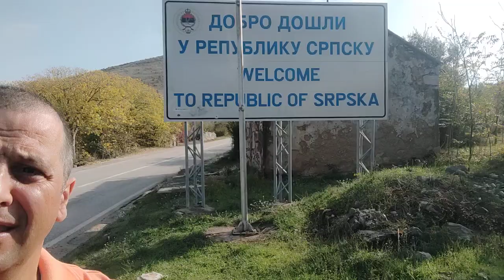DRSKO ruganje Hercegovcima u lice - uskoro blokade i akcije kao odgovor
Pogledajt kako se Dodik na RTRS-u ruga Hercegovcima u lice i kakav odgovor uskoro slijedi